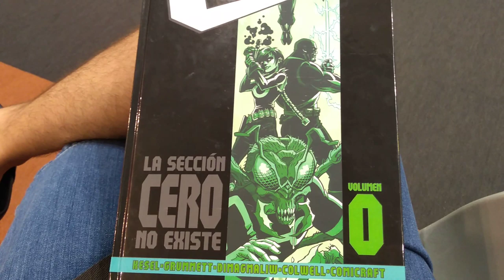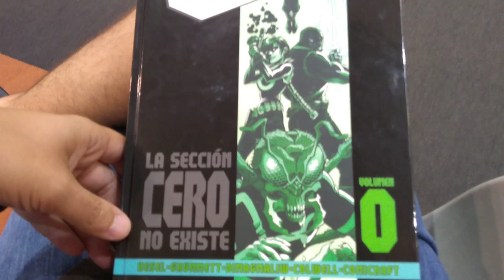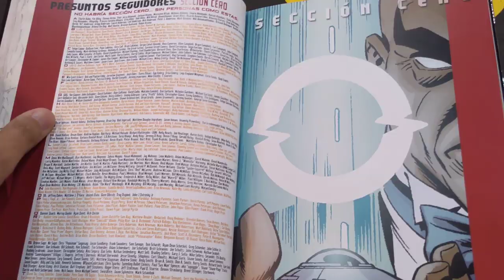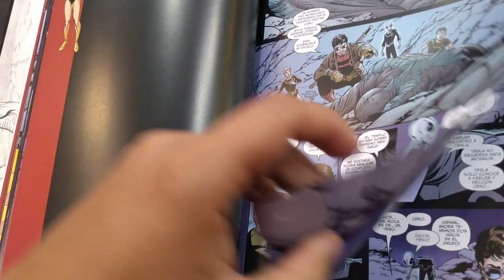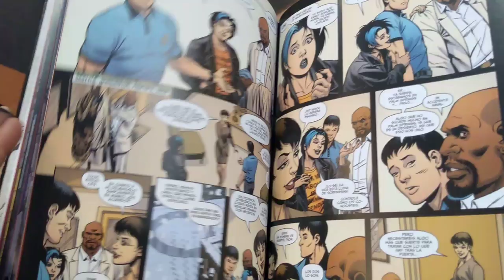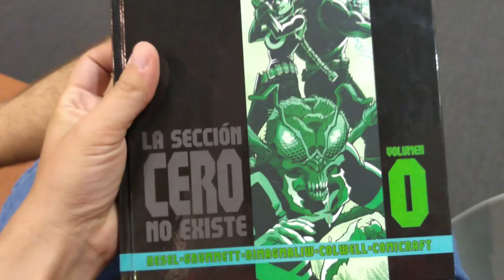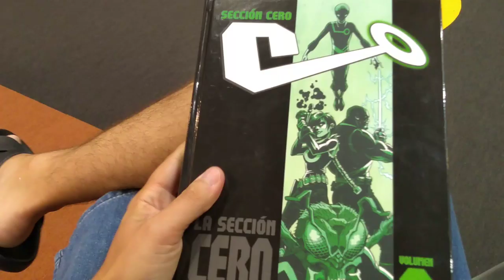Sección Cero, de Karl Kessel y Tom Grummet